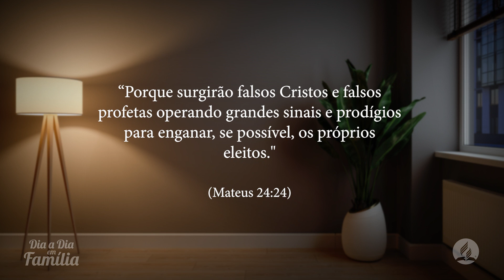Cuidado para não ser enganado - Pr Henilson Erthal